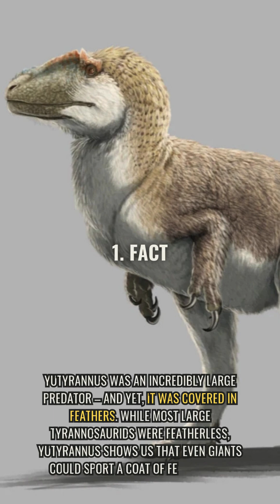5 Surprising Facts About Yutyrannus – The Feathered Tyrant! 🦖✨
Did you know that one of the largest feathered dinosaurs ever discovered was a fearsome predator? Meet Yutyrannus, the "feathered tyrant," a close relative of the famous T. rex but unlike any dinosaur you've imagined! 🦖💥

In this short, we dive into the icy world of Yutyrannus and uncover its fascinating traits. From its unique feathered body 🪶 to its stealthy hunting style, Yutyrannus was full of surprises. Living in a cold, snowy environment, this predator reveals an astonishing side to the world of tyrannosaurs. Discover how it used its feathers for warmth, how it thrived in frigid climates, and how it rewrites our understanding of dinosaur evolution. 🌌❄️

Prepare to be amazed by these five intriguing facts about Yutyrannus – a true mystery from the Cretaceous period! 🌍✨

What other dinosaurs would you like to learn about? Let us know below! 👇